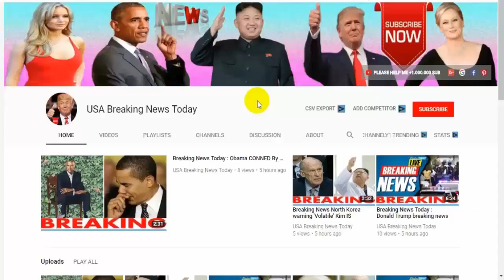Breaking News Today⚠️World war 3 FEARS, Did Trump personally talk to Kim Jong un secret plan